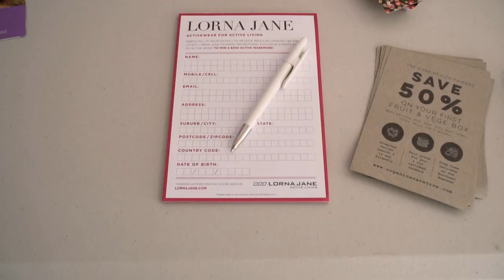ZCF Fitness Studio Open Day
A video I created off the ZCF Fitness Studio Open Day